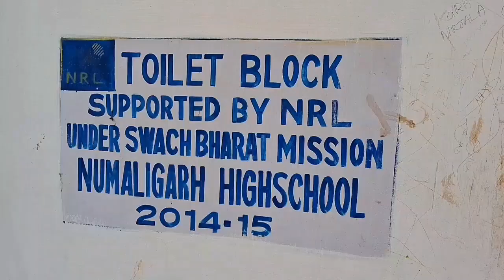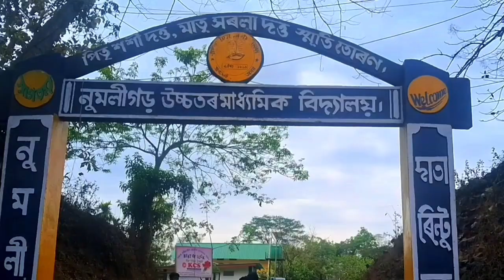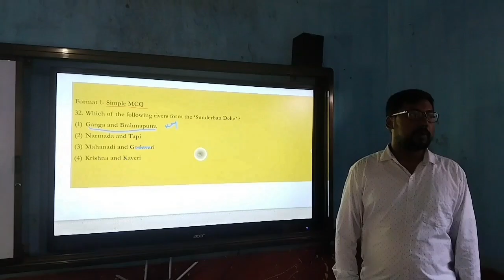Numalighar HS School, Assam